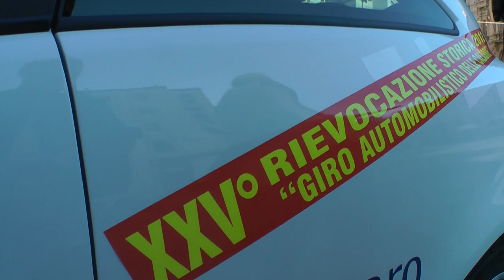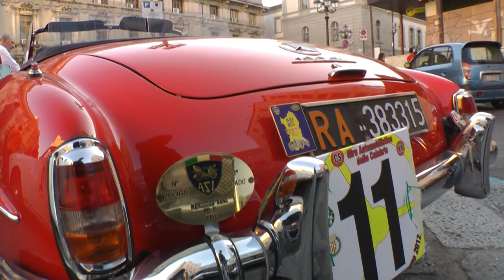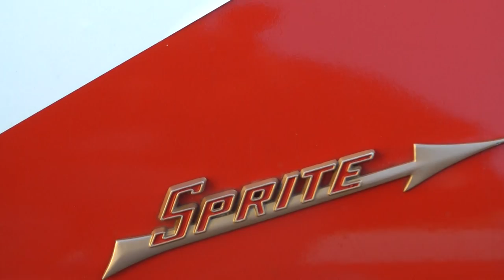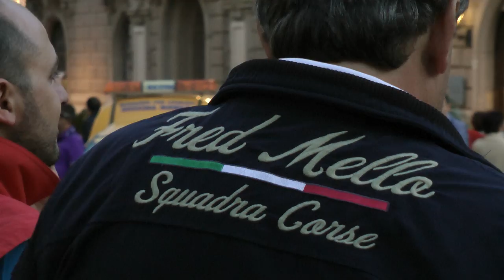Catanzaro - 25° rievocazione storica - Giro Automobilistico delle Calabrie 2012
Riprese effettuate a Piazza Prefettura il 2 Giugno 2012 a conclusione del GIRO AUTOMOBILISTICO DELLE CALABRIE 2012. All'arrivo le vetture che hanno partecipato al campionato italiano di regolarità classica per auto storiche insieme alle vetture della XXV rievocazione storica regolarità turistica. Riprese e montaggio Maurizio Santoro. (PANASONIC TM900 - ADOBE PREMIERE PRO CS5)